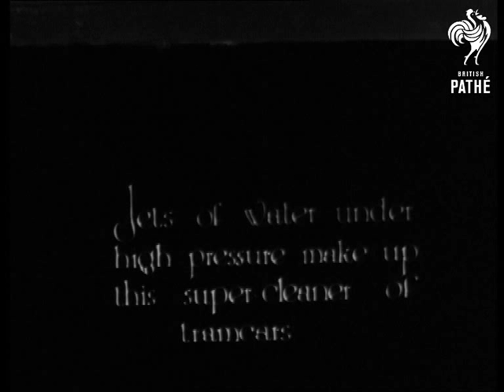The Super Washer (1928)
M/S of the front of a tram.

C/U of what seems to be a window being cleaned (possibly the view from the inside of the tram.  An automated sprinkler moves past the tram and squirts water onto it.  "Using this novel machine it takes only a minute to shower-bath the outside..."

Low angle shot pans down to show the tram being washed.*  It is a Holborn tram.  Various shot of the tram being washed.  "Meanwhile "a gentleman with a vacuum cleaner." is busy inside this Pullman of the streets."  C/U of a man using a hand held vacuum cleaner to clean the tram seats.

Safety print exists - nitrate neg ends at *.
 FILM ID:930.12